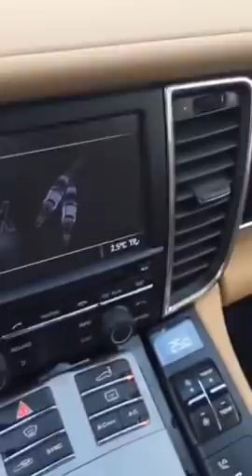Валерия Cоколова Periscope 2015-12-14